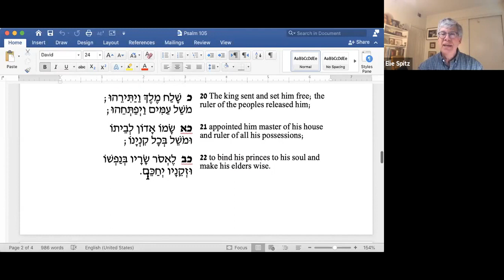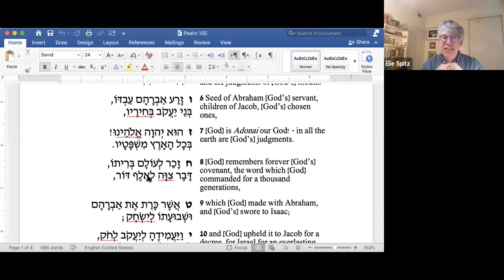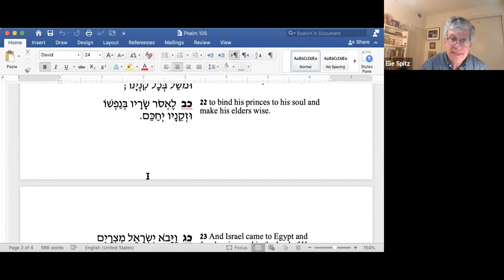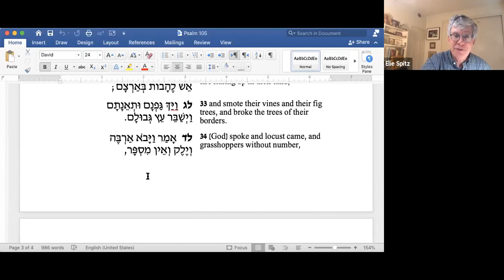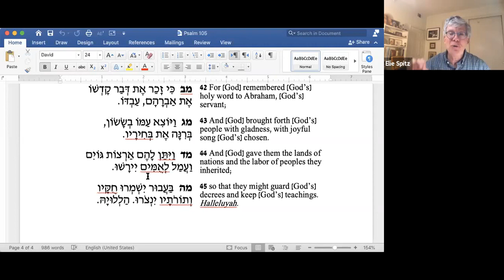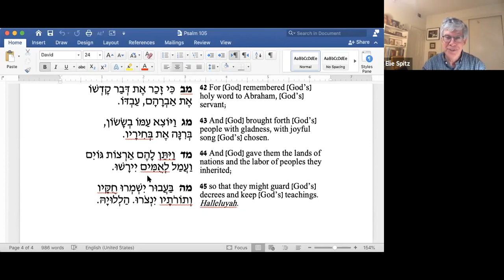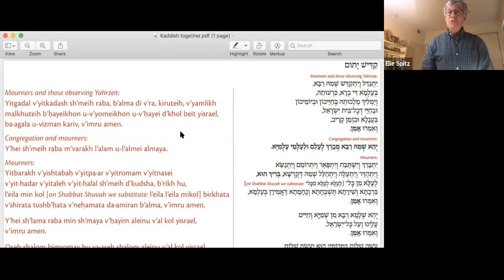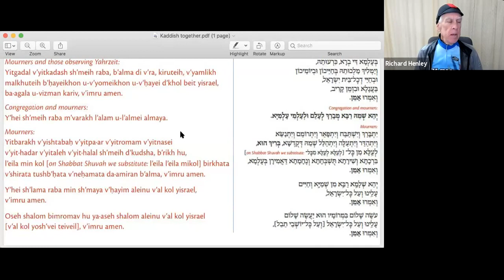A Psalm A Day, Psalm 105 Egypt Rejoiced When They Went Forth